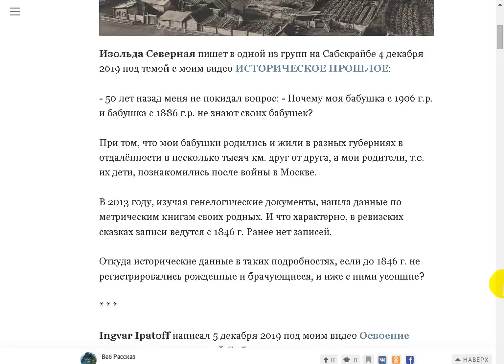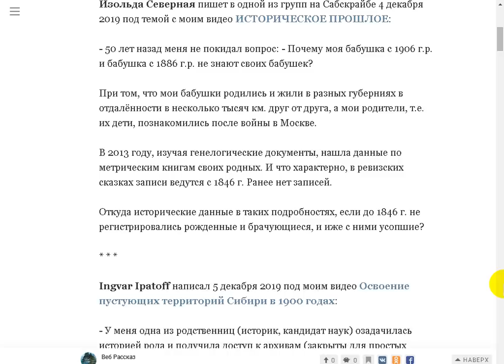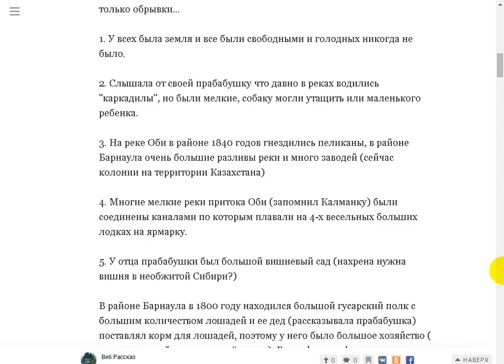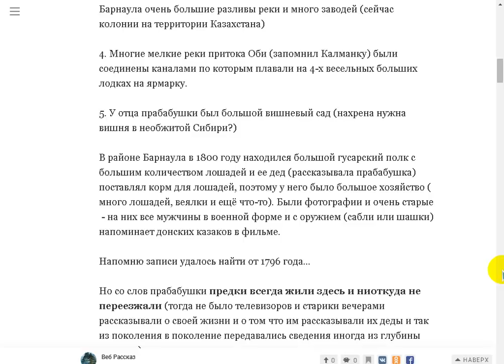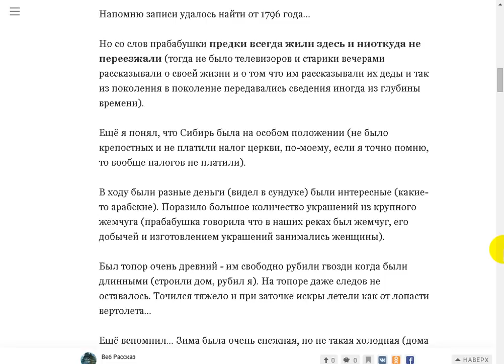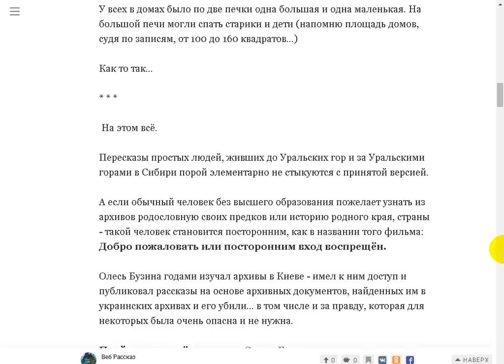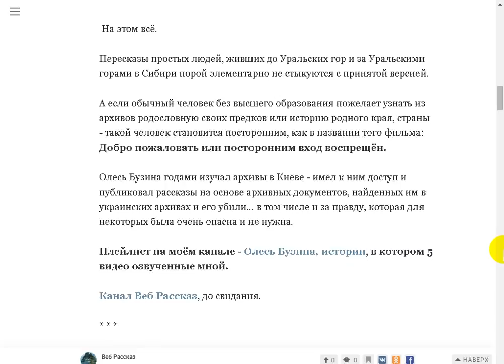В этих архивных книгах записи с 1846, ранее записей нет.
Поддержать автора канала можно здесь:
Сбер Банк Visa: 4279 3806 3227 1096
Сбер Банк МИР: 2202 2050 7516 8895
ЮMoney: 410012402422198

- Веб Рассказ на Boosty. Поддержать автора канала можно здесь
Поддержать автора канала можно и здесь:
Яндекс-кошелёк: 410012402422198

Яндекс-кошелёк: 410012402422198